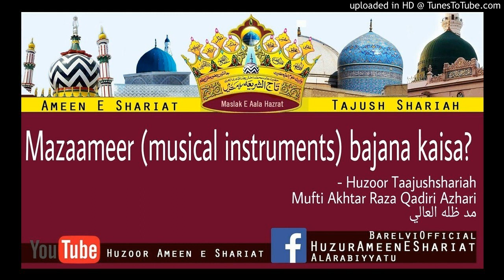Mazameer bajana kaisa | How is it to play musical instruments in Islam?